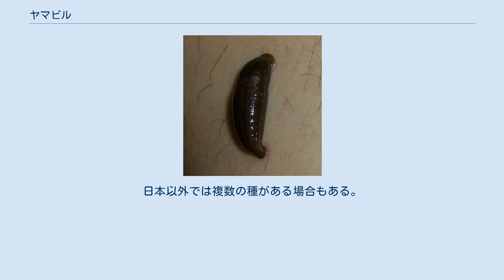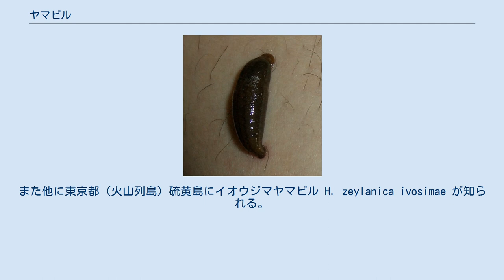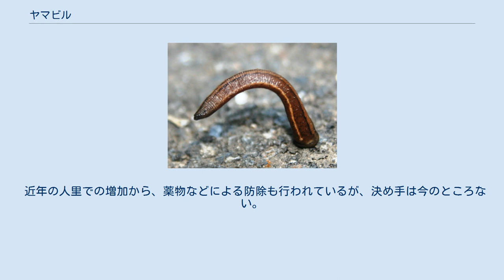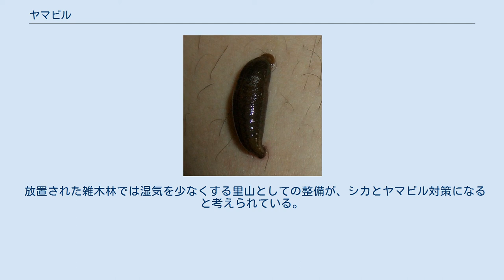ヤマビル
ヤマビル（ヤマヒル、山蛭、学名：Haemadipsa zeylanica japonica）は、顎ヒル目ヒルド科のヒルの一種。
陸生動物で、山野で大型哺乳類を攻撃する。
ヒトにもよく着くので非常に嫌われる。
 ヤマビルは陸に棲むヒルで、吸血性のヒル類としては日本本土では唯一の陸生ヒルである。
日本以外では複数の種がある場合もある。
なお、より厳密を求めてニホンヤマビルとの和名も提唱されているが、普通はヤマビルと呼ばれることが多く、この項でも以降はそう記す。
 山奥の森林に生息するもので、特に湿潤な場所に多いというのが一つの定見であり、深い森と結びつけて恐怖をもって語られたこともある。
たとえば『高野聖』には「恐ろしい山蛭」が木の上から落ちてくるシーンが描かれている。
もともと山奥に生息してシカやイノシシなどの血を吸っていたが、これらの動物が里山に出てくるようになったことで生息地を広げた。
 気づかれないうちに血を吸われ、その傷口が吸血性昆虫のそれより大きいこと、本体にぬめりがあることなど嫌悪感が強い。
「人間が最も不快と感じる動物のひとつ」との声もある。
しかしそれ以上の被害、たとえば寄生虫や病原体の伝搬などは知られていない。
 湿度の高い環境で活発になる。
乾燥に弱い。
 日本では岩手・秋田県以南の本州から四国、九州に分布する。
また周辺島嶼では佐渡島、金華山、淡路島、それに屋久島が知られる。
ただし神奈川県の調査報告によると、四国は分布域とされているが、確実な情報がないという。
国外では中国の雲南省も生息域として知られる。
原名亜種は熱帯域に広く分布するものである。
琉球列島でも石垣島、西表島に多く、これはサキシマヤマビル H. zeylanica rjukjuana とされる。
また他に東京都（火山列島）硫黄島にイオウジマヤマビル H. zeylanica ivosimae が知られる。
ただし、これらの分類については異説もあり、日本の変種を独立種とする説もある。
 体長は25-35 mmで伸び縮みが激しく、倍くらいまで伸びる。
神奈川県の報告書によると、弾力に富み、且つ丈夫で、引っ張ってもちぎれず、踏んでもつぶれないと表現されるほどである。
 体は中央後方で幅広く、前後に細まるが、おおよそ円柱形で多少とも腹背に扁平。
おおよそ茶褐色で栗色の縦線模様がある。
背面の表面には小さなこぶ状の突起が多い。
体は細かい体環に分かれているが、実際の体節はその数個分である。
第二節から五節までと八節目の背面に丸く突き出た眼が一対ずつある。
後方側面に耳状の突起がある。
吸盤は前端と後端にあり、後端のそれがずっと大きい。
口の中の顎には細かな歯がある。
肛門は後方の吸盤の背面にある。
 収縮した状態 晴天時には地上の落葉の下などに潜伏してじっとしているが、大型動物が接近すると表に出て、あるいは草に登って体を長く伸ばして直立し、その先端をあちこち振り回すように動かす。
動物の接近は吸盤の周囲にある器官で二酸化炭素や熱（体温）などによって感知するものとされる。
 シャクトリムシのように移動するヤマビル 動物に触れるとすぐにとりつき、前後の吸盤でシャクトリムシのように移動し、皮膚の柔らかいところにとりついて吸血を始める。
一般には、シカやイノシシが主な宿主とされている。
他にツキノワグマ、ノウサギ、タヌキ、ニホンカモシカ、ニホンザルなども吸血されることが確認されており、ヤマドリやキジが吸血対象となった例も確認されている。
 人間であれば、その衣服の中に入り込んで吸血することもある。
靴下など、目が粗ければ頭をその隙間から突っ込んで吸血する例もある。
キャラバンシューズにとりついたものが靴下に潜り込むまで30秒という測定もある。
雨の時には活動はさらに活発になり、樹上に登って枝葉の先からぶら下がり、動物のより高いところにもくっついてくる。
ビニールのカッパは張り付きやすいため、足下から首まではい上がるのに1分程度とのこと。
 吸血の際は、まず先端側の吸盤にある口の中の顎によって皮膚を食い破り、血液凝固を阻害するヒルジンという成分を注入する。
約1時間で満腹になるまで吸血するが、その間に水分を排出し、その成分を濃縮する。
吸われている側は吸血されていることに気づきにくい。
 満腹すると動物からはなれて地上に落ち、落ち葉の下などに隠れる。
往々に吸血後に脱皮、産卵する。
 乾燥には弱いが、気温は10℃以上であれば活動が可能で、冬以外は活動がある。
房総半島では4-11月に活動が見られ、...